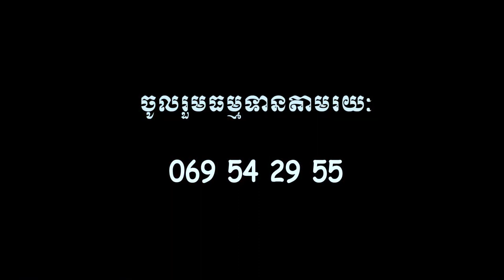ធាតុផ្សំឱ្យជីវិតស្រស់ស្រាយ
សម្ដីអ្នកប្រាជ្ញ​ Scholar's Speech​ ធម៌អប់រំចិត្ត ​​Kou Sopheap - គូ សុភាព​១៨
ដោយគុណម្ចាស់ គូ សុភាព វត្តនិរគ្រធវ័ន្ត ហៅវត្តគល់ទទឹង